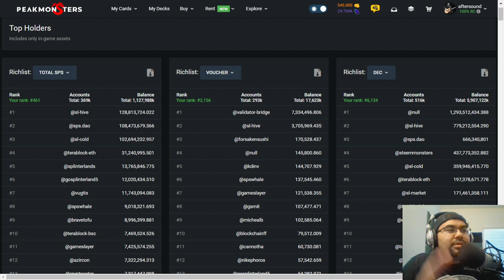MAKE VOUCHERS SCARCE AGAIN